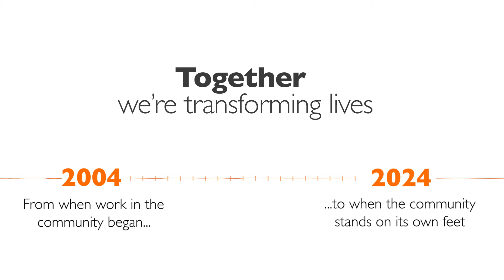See what your sponsorship made possible in Maya this year